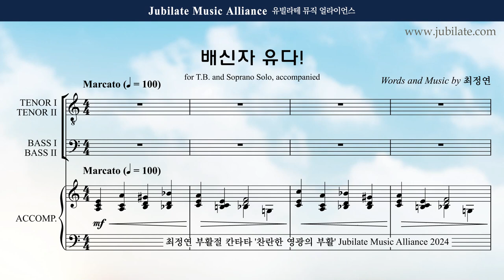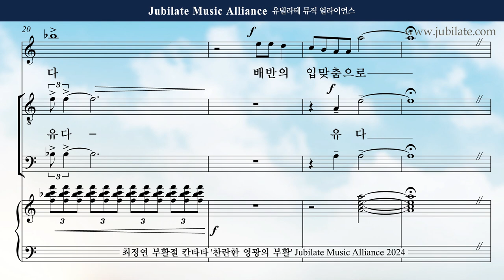[부활절 칸타타] 최정연 - 찬란한 영광의 부활 (The Resurection of Brilliant Glroy) 05. 배신자 유다 Bass